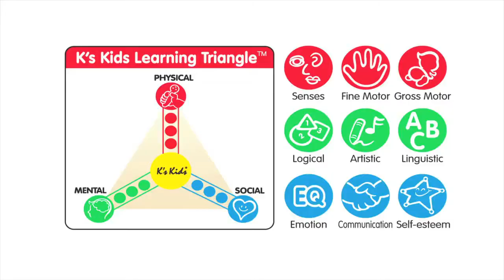Развивающий центр Крокодил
Учитесь управлять непослушными пальчиками? Различать цвета и звуки? Произносить первые слова и считать? Возьмите крокодила! Во время веселых игр с ним ребенок познает окружающий мир с легкостью и удовольствием.